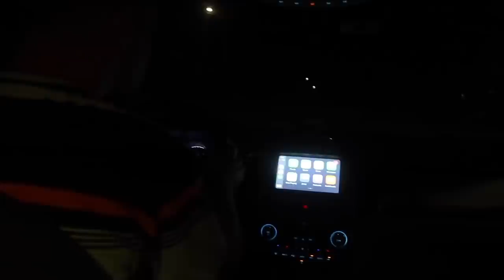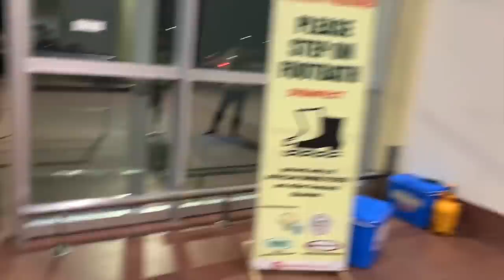UNEXPECTED SURPRISE FOR MOMMY AT THE AIRPORT!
Members Only Emoji codes:
 :ahernDoggy:
 :ahernIdol:
 :ahernPet:

Please send Here the Address Is:

Brian Ahern
Royal Palms Dos
Hermosa Grande 1039
Panglao, Bohol, Philippines 6339

(tracks used often)
Joakim Karud - dizzy